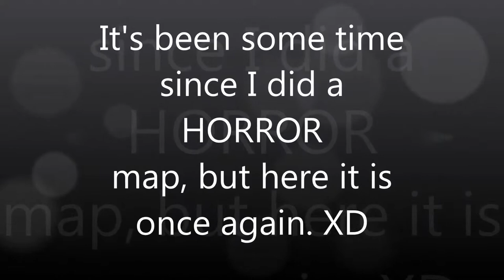Minecraft Horror Map - The Orphanage!!!!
OMG! SO SCARY!
Can EvilChief survive?